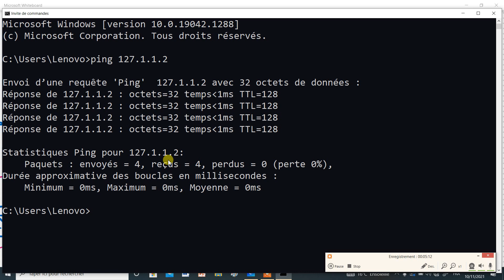Module :Concevoir Un Réseau Informatique #23.. Adressage IP..Part9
شرح العنوان الحلقي البوكلاج الدي يتحقق من إشتغال بطاقة الشبكة والتواصل بين الحاسوب والخدمات الموجودة فيه